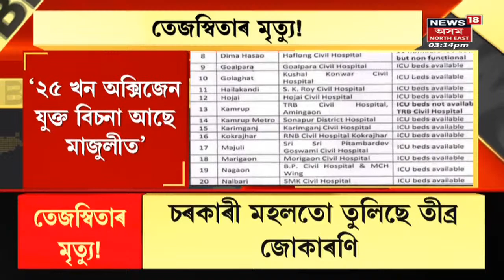Debabrata Saikia: Tejaswita Baruahৰ মৃত্যু এক অপৰাধ, স্বাস্থ্যখণ্ডক লৈও সৰৱ শইকীয়া | Assamese News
Debabrata Saikia: Tejaswita Baruahৰ হঠাতে হৃদযন্ত্ৰৰ ক্ৰিয়া বন্ধ হৈ পৰিছিল ।প্ৰায় দুঘন্টা ধৰি চিকিৎসালয়ত পৰি আছিল তেজস্বিতা । চিকিৎসকৰ গাফিলতিৰ বাবেই তেজস্বিতাৰ মৃত্যু হোৱাৰ অভিযোগ পৰিয়ালৰ লোকৰ ।